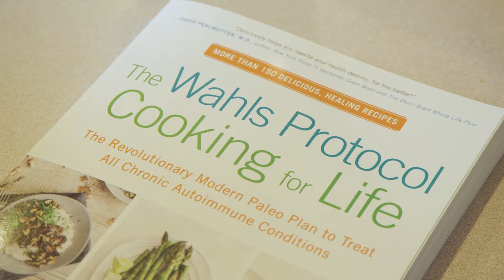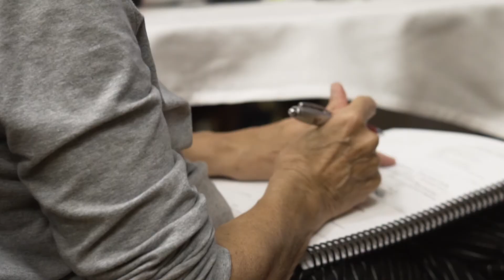From Surviving to Thriving with Multiple Sclerosis—The Wahls Protocol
Many people ask, what is it that I do each day to maintain my health while living with MS.
I am meticulous about tending to the diet and lifestyle factors that are driving my health.

Learn my wellness strategies in my book, The Wahls Protocol, and on my website at terrywahls.com